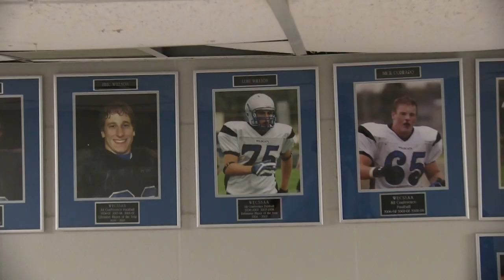12th Man St. Thomas of Villanova Luke Willson 2.0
12th man shoutout to Luke Willson from his former high school. Good luck in the Super Bowl!!